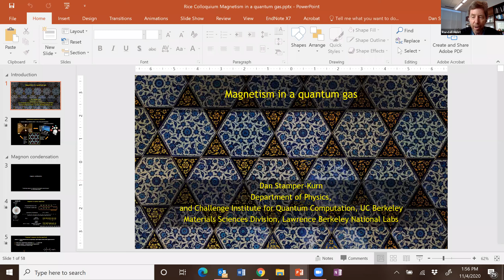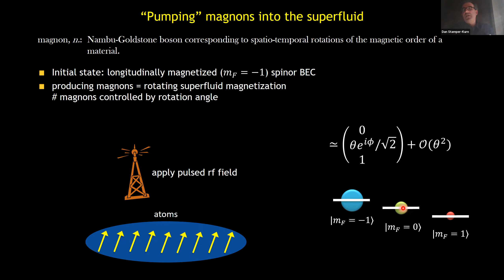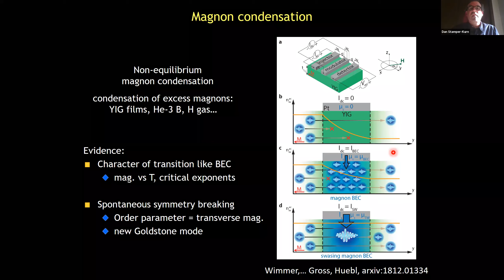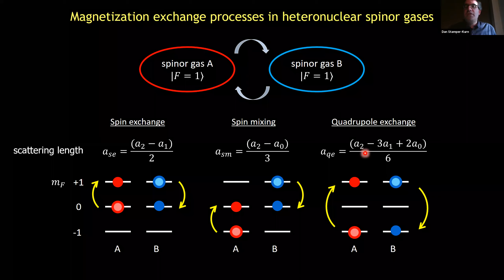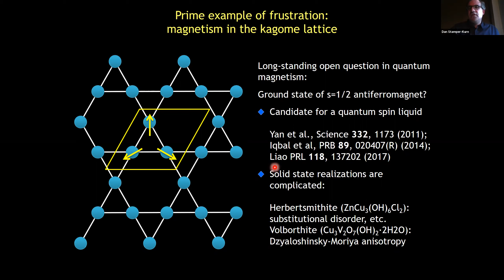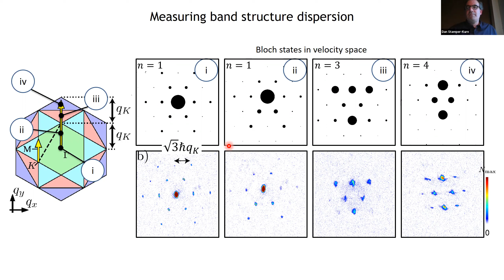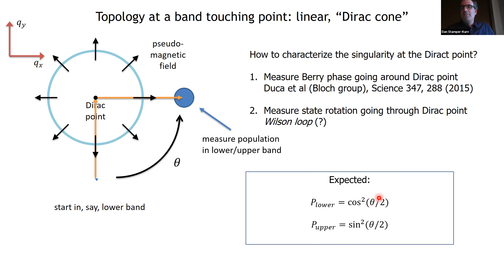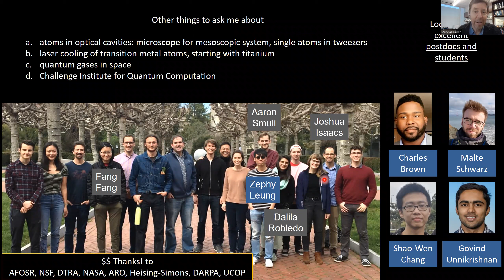Dan Stamper-Kurn, November 4, 2020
Magnetism in a Quantum Gas